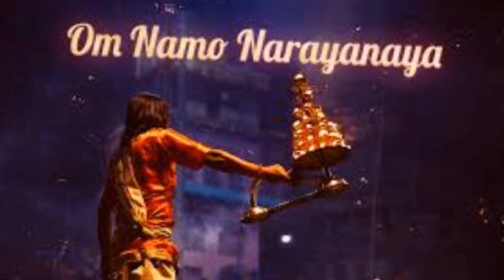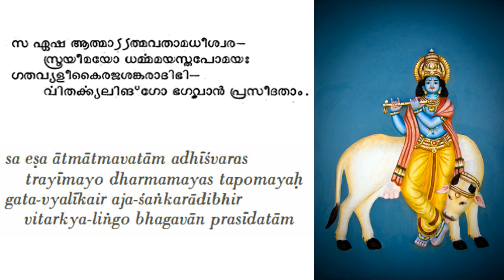89 Bhagavatham ഭാഗവതപഠനം # ദ്വിതീയസ്കന്ധം : അധ്യായം 4 # സൃഷ്ടിരഹസ്യത്തെക്കുറിച്ചുള്ള ചോദ്യം II